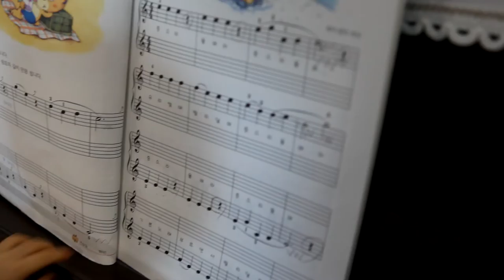20150219 설날가족모임 1